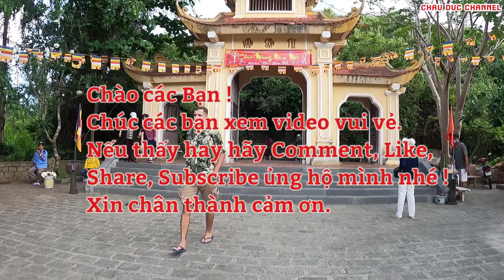Chùa Núi Một (Vân Sơn Tự ) Côn Đảo | CHAU DUC CHANNEL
Chùa Núi Một Với tên gọi khác là Vân Sơn Tự, Chùa Núi Một ở Côn Đảo  là điểm đến mang đậm tính tâm linh của người dân nơi đây. Chùa Núi Một được được Mỹ xây dựng năm 1964 và hiện nay để cầu an lành cho mảnh đất này cũng như cầu siêu cho các vị chiến sĩ đã anh dũng hy sinh. Vị trí tọa lạc của chùa nằm trên đỉnh núi với kiến trúc cổ kính đẹp nhất trong những ngôi chùa của Việt Nam. Với vị trí trên cao, bạn có thể ngắm nhìn toàn cảnh thị trấn Côn Đảo từ trên, Vịnh Côn Sơn và đắm chìm trong vẻ đẹp của hồ An Hải.